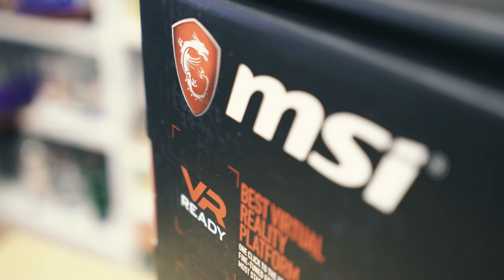VIDEOARVUSTUS: MSI GE73VR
MSI on maailmas üks tuntumaid arvutitehnoloogia firmasid, mis toodab kõike alates hiirtest ja lõpetades lauaarvutitega. Sülearvutid on kõikide MSI toodete hulgast ühed parimad - neid on nii odavaid, õhukesi ja samas ka ülivõimsaid. Täna vaatame üle korraliku mängurimasina, mille sees on hetkel maailma üks kiiremaid mobiilseid protsessoreid ja ka eraldiseisev mängudeks igati sobilik videokaart - MSI GE73VR 7RE.